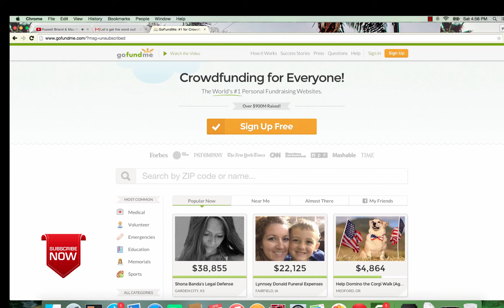how to cancel gofundme campaign and account 2015 HD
how to delete gofundme campaign and account HD